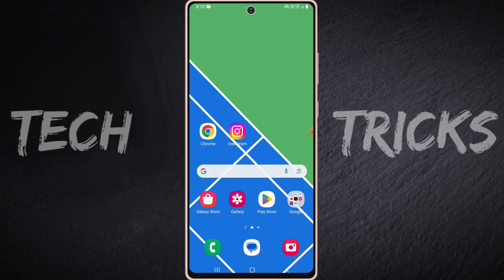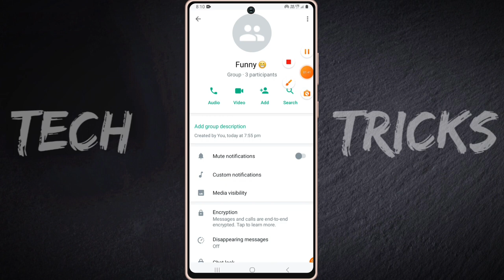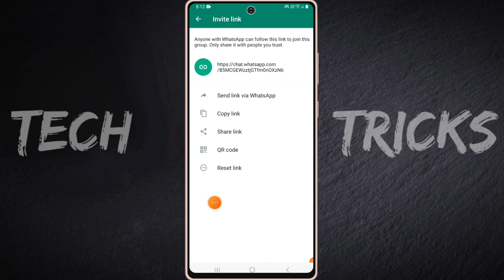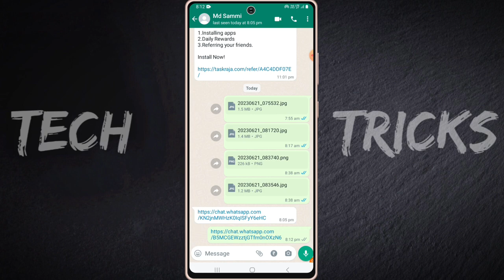whatsapp group link kaise nikale | How to create whatsaap group link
hello doston kaise ho aap Sabhi aaj ke is video mein main aap sabhi ko bataya hun ki aap apne whatsapp group link kaise nikal sakte hain agar aap bhi banana Chahte Hain To is video ko Shuru Se Lekar last Tak Jarur Dekhen